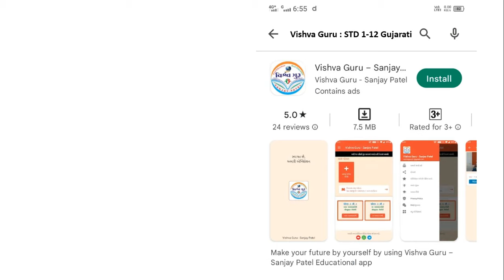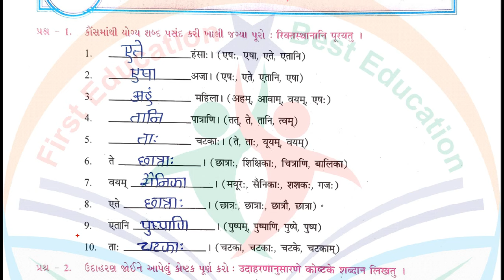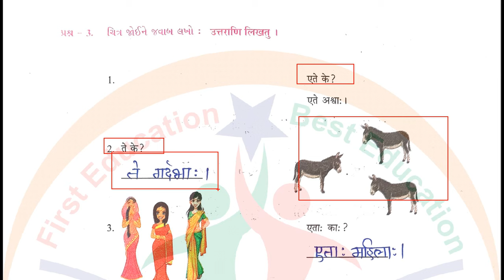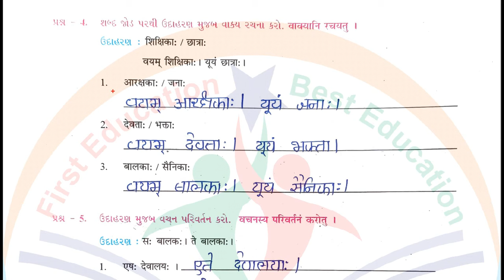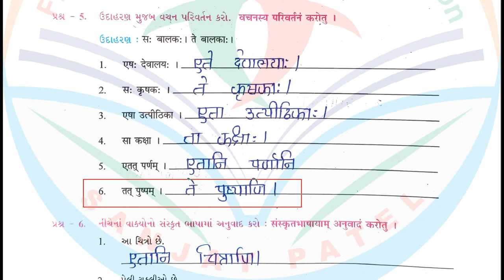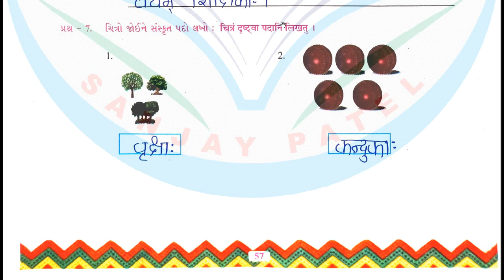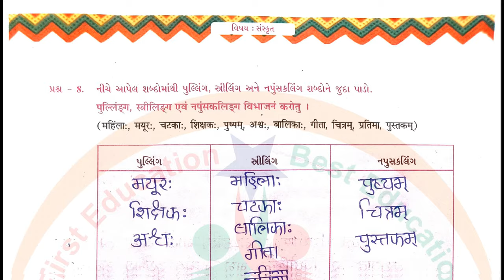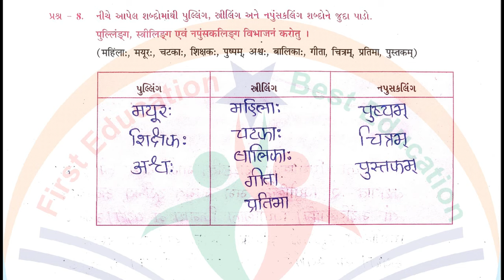std 8 sanskrit sem 1 chapter 2 swadhyay pothi - dhoran 8 sanskrit swadhyay pothi part 2 sem 1 – NEW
std 8 sanskrit swadhyay pothi ch 2 sem 1
dhoran 8 sanskrit swadhyay pothi path 2
sanskrit std 8 sem 1 ch 2 swadhyay pothi
dhoran 8 sanskrit chapter 2 swadhyay pothi
dhoran 8 sanskrit paath 2
dhoran 8 sanskrit swadhyay pothi part 2 sem 1
dhoran 8 sanskrit swadhyay pothi path 2 sem 1
std 8 sanskrit swadhyay pothi path 2
dhoran 8 swadhyay pothi
ધોરણ 8 સંસ્કૃત પાઠ 2 સ્વાધ્યાયપોથી ભાગ 2
dhoran 8 sanskrit sanjay patel
dhoran 8 sanskrit swadhyay pothi paath 2
sanjay patel dhoran 8 sanskrit
std 8 sanskrit swa adhyayan pothi ch 2
dhoran 8 sanskrit ch 2 swadhyay pothi
ધોરણ 8 સંસ્કૃત સ્વ અધ્યયન પોથી પાઠ 2
sanskrit dhoran 8 swadhyay pothi part 2
swadhyay pothi dhoran 8 sanskrit
sanskrit swadhyay pothi dhoran 8 part 2
std 8 swadhyay pothi sanskrit
sanjay patel std 8
std 8 Sanskrit swadhya pothi
std 8 ch 2 sanskrit
std 8 sanskrit chapter 2 swa adhyayan pothi
sanskrit std 8 swa adhyayan pothi
swa adhyayan pothi dhoran 8 sanskrit path 2
ધોરણ 8 સ્વ અધ્યયન પોથી સંસ્કૃત પાઠ 2
std 8 sva adhyayanpothi sanskrit ch 2
swa adhyayan pothi std 8 sanskrit chapter 2
dhoran 8 swadhyay pothi sanskrit chapter 2
sanjay patel std 8 sanskrit
dhoran 8 sanskrit swadhyay pothi solution part 2
dhoran 8 vishay sanskrit swadhyay pothi part 2
sanskrit swadhyay pothi std 8
std 8 sanskrit chapter 2 swadhyay pothi solution
std 8 swadhyay pothi sanskrit ch 2
std 8 vignan ch 2 swadhyay pothi
swa adhyayan pothi dhoran 8 sanskrit ch 2
swadhyay pothi sanskrit dhoran 8
sanskrit dhoran 8 swadhyay pothi
sanskrit swadhyay pothi dhoran 8
ધોરણ 8 સંસ્કૃત સ્વાધ્યાય પોથી પાઠ 2
ધોરણ 8 સ્વાધ્યાયપોથી સંસ્કૃત
dhoran 8 sanskrit swadhyay pothi sanjay patel
સંસ્કૃત સ્વ અધ્યયન પોથી ધોરણ 8 પાઠ 2
સંસ્કૃત સ્વાધ્યાયપોથી ધોરણ 8 પાઠ 2
સ્વ અધ્યયન પોથી ધોરણ 8 સંસ્કૃત પાઠ 2
સ્વાધ્યાયપોથી ધોરણ 8 સંસ્કૃત પાઠ 2
સ્વાધ્યાયપોથી સંસ્કૃત ધોરણ 8
સંસ્કૃત ધોરણ 8 સ્વાધ્યાયપોથી
dhoran 8 sanskrit sva adhyayanpothi
std 8 sanskrit ch 2 sva adhyayanpothi
dhoran 8 sanskrit sva adhyayanpothi part 2
સંસ્કૃત સ્વ અધ્યયન પોથી ધોરણ 8 પ્રકરણ 2